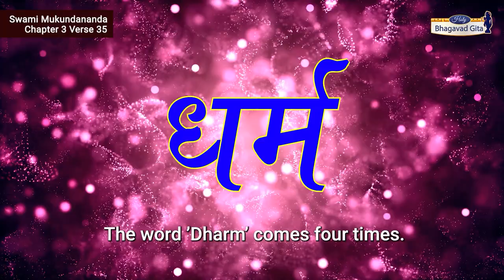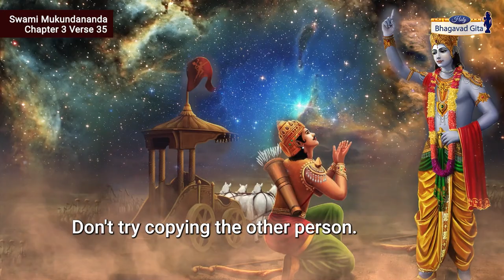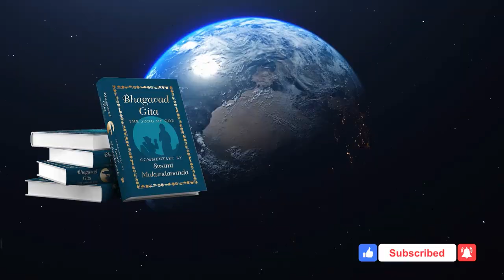SUCCESS = Focus on Yourself Not Others | Lord Krishna's Life Advice | Swami Mukundananda | Gita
If you want success, focus on yourself and your own strengths, and not on others, says Lord Krishna in this Bhagavad Gita verse. It is more enjoyable to be ourselves than to pretend to be someone else. If we focus on the duties born of our nature, they can be easily performed with stability of mind. The duties of others may seem attractive from a distance and we may think of switching, but that is a risky thing to do. If they conflict with our nature, they will create disharmony in our senses, mind, and intellect, and we will end up being unsuccessful. This will be detrimental for our consciousness and will hinder our progress on the spiritual path. Shree Krishna emphasizes this point about focusing on our own duties dramatically by saying that it is better to die in the faithful performance of one’s duty than to be in the unnatural position of doing another’s duty.
Timestamps:
0:00 Intro
0:43 Bhagavad Gita Chapter 3 Verse 35 Chanting
1:06 Bhagavad Gita Chapter 3 Verse 35 Translation by Swami Mukundananda
1:42 Commentary by Swami Mukundananda - For Success, Focus On Yourself, Not Others
श्रेयान्स्वधर्मो विगुण: परधर्मात्स्वनुष्ठितात् |
स्वधर्मे निधनं श्रेय: परधर्मो भयावह: || 35||
shreyan swa-dharmo vigunah para-dharmat sv-anushthitat
swa-dharme nidhanam shreyah para-dharmo bhayavahah
 It is far better to perform one’s natural prescribed duty, though tinged with faults, than to perform another’s prescribed duty, though perfectly. In fact, it is preferable to die in the discharge of one’s duty, than to follow the path of another, which is fraught with danger.

In this Gita verse, the word dharma has been used four times. Dharma is a word commonly used in Hinduism and Buddhism. But it is the most elusive word to translate into the English language. Terms like righteousness, good conduct, duty, noble quality, etc. only describe an aspect of its meaning. Dharma comes from the root word dhṛi, which means ḍhāraṇ karane yogya, or “responsibilities, duties, thoughts, and actions that are appropriate for us.” For example, the dharma of the soul is to love God. It is like the central law of our being.

The prefix swa means “the self.” Thus, swa-dharma is our personal dharma, which is the dharma applicable to our context, situation, maturity, and profession in life. This swa-dharma can change as our context in life changes, and as we grow spiritually. By asking Arjun to follow his swa-dharma, Shree Krishna is telling him to follow his profession, and not change it because someone else may be doing something else.
About Swami Mukundananda:
Swami Mukundananda is a global spiritual leader, philosopher, visionary, author, and humanitarian. He is the founder of JKYog (Jagadguru Kripaluji Yog), which offers a unique Yogic System known as Yoga for Body, Mind, and Soul. Swamiji, a distinguished IIT/IIM alumnus, took the renounced order of life after giving up his promising corporate career. He is a senior disciple of Jagadguru Shree Kripaluji Maharaj, who entrusted him with spreading Vedic Knowledge and Bhakti Yog throughout the world.

In this channel, Swamiji explains the profound knowledge of the Holy Bhagavad Gita in a lucid and succinct manner verse-by-verse. And teaches us how to practically apply the wisdom bestowed by Lord Krishna in our daily lives to bring out the best version of ourselves and make our life successful.

🛒 Buy Swami Mukundananda’s commentary on the Holy Bhagavad Gita from Amazon:
India USA